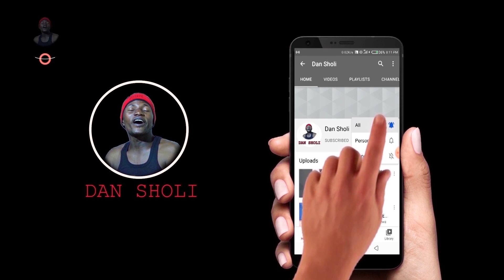Dan Sholi Samarin Shaho, Dariya Dole sabon Comedy, Adnan sarauta.